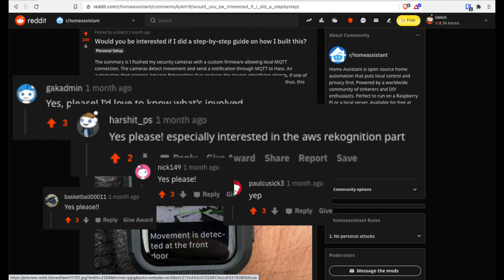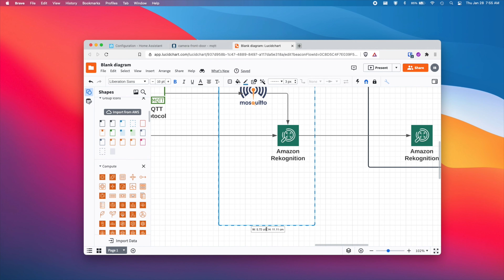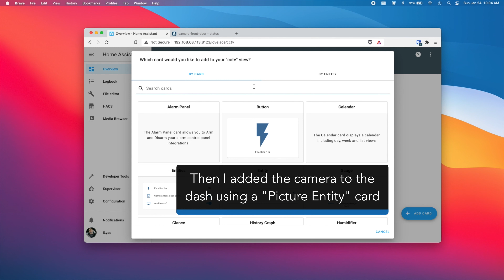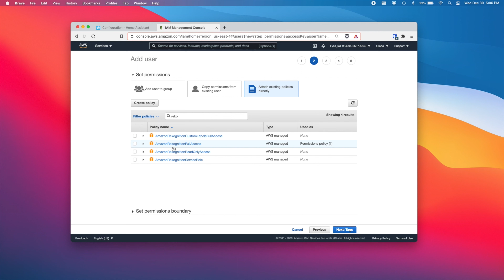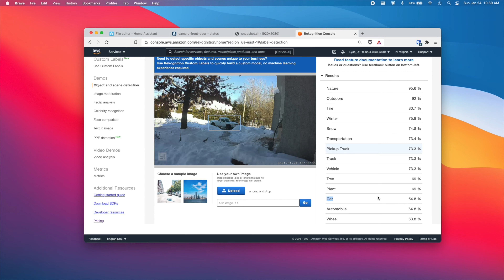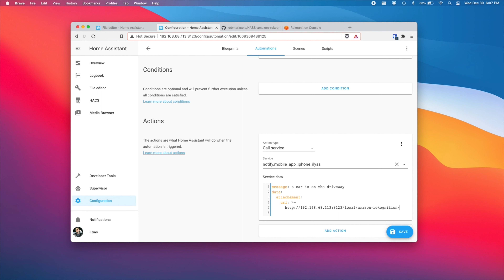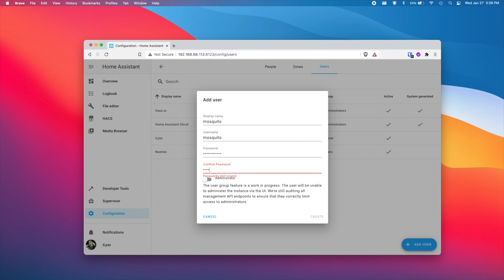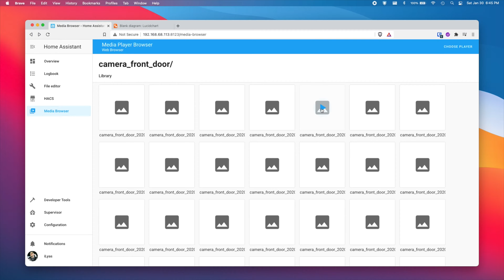Every Home Owner Should Try This Home Security System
Here is Everything You NEED To Add Object Recognition To Home Security Cameras. I asked you about a month ago whether you'd be interested in a step-by-step guide on how to add object recognition to home security with push notifications. The response was overwhelming, so I had to do my best.

I flashed my "YI 1080 indoor" security camera with custom firmware allowing local MQTT connection. These cameras are able to detect movement, so I used this feature to send a message through MQTT to Home Assistant. Automation then triggers Amazon Rekognition that analyses the images identifying objects, if one of the objects I'm interested in is detected, Home Assistant sends us notifications on our smart devices.

→ Fix your online privacy and security with Jumbo - Get $25 off